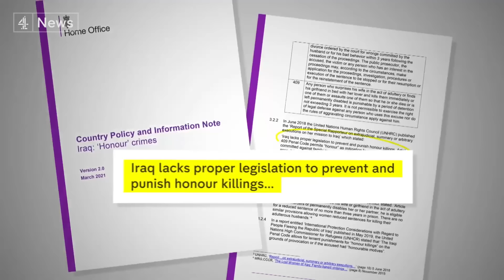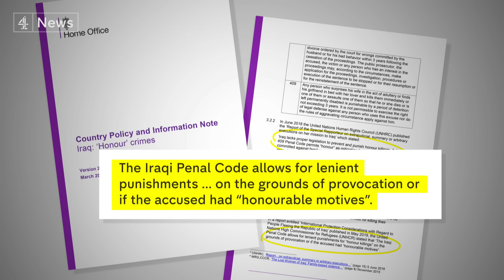Iraqi Youtuber killed by father in ‘honour killing’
22-year-old Tiba al-Ali had been living in Turkey, where she posted regular videos about her daily life with her fiance.

She was killed after returning to Iraq to visit relatives.